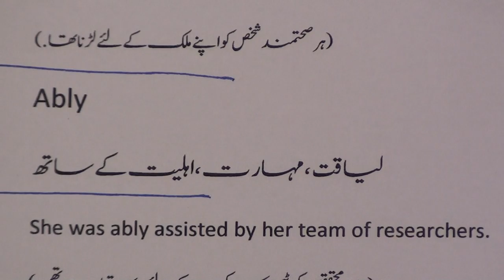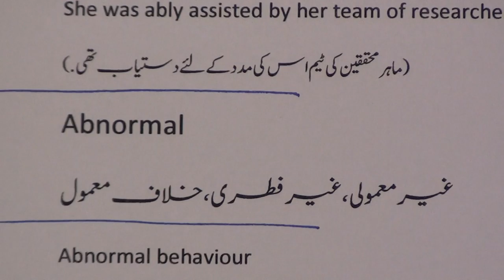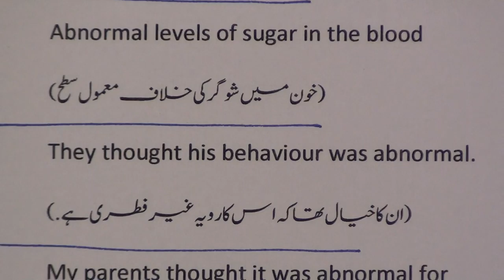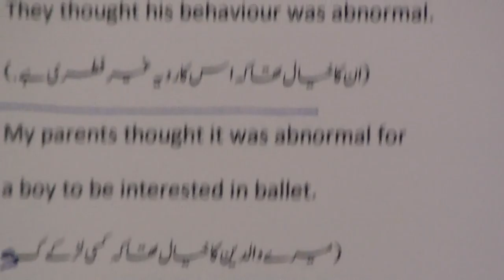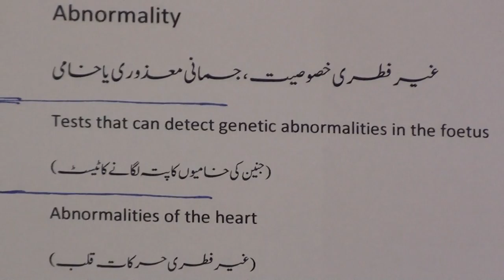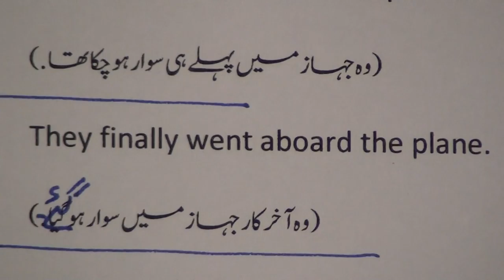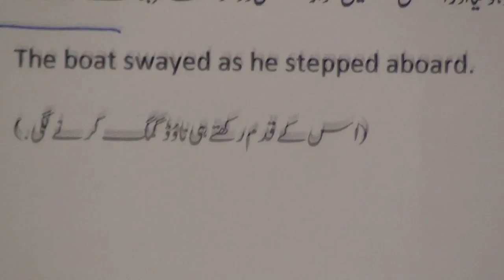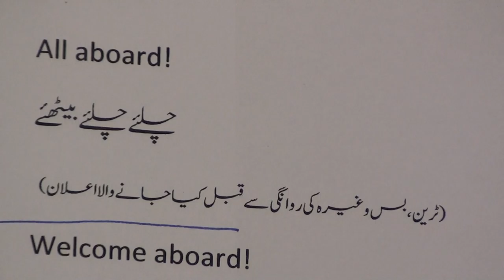English - Urdu Dictionary.5 / انگریزی - اردو لغت.٥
English - Urdu Dictionary series of videos are produced by Nihal Uddin Usmani or Orient Language Lab, River View Apartment, Tilak Marg, Lucknow-226001, India. Your comments will help us improve the videos.